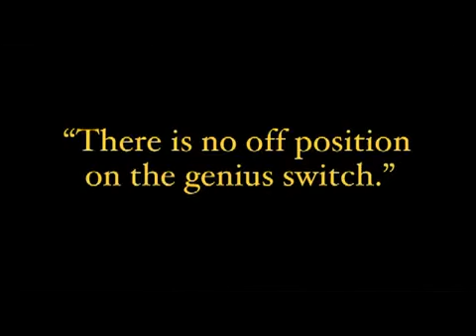Queen Latifah - Live On Letterman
Eddie Montilla performs "Cue The Rain" with Queen Latifah On The David Letterman Show In NYC